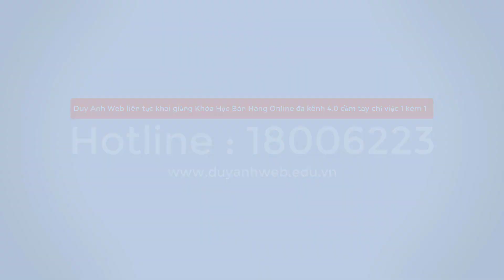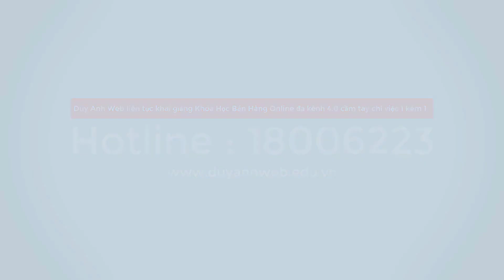Xem tử vi tuổi Giáp Tuất 1994 năm 2021 nam mạng chi tiết chính xác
Tử Vi Tuổi Giáp Tuất 1994 Năm 2021 GIÀU SANG VÔ ĐỐI .
TỬ VI TUỔI GIÁP TUẤT 1994 NAM MẠNG 2021 - YouTube
TỬ VI TUỔI GIÁP TUẤT 1994 NĂM 2021 ( Tân Sửu )
Tử Vi Tuổi Giáp Tuất 1994 Năm 2021 Làm Ăn Thế Nào, Tốt ...
Tử vi trọn đời tuổi TUẤT trong năm 2021 Tân Sửu (Đầy Đủ và
Tử vi năm 2021 tuổi tuổi Giáp Tuất 1994 Nam mạng
TỬ VI 2021 TÂN SỬU - YouTube
Luận tử vi tuổi Giáp Tuất năm 2021 nam mạng sinh năm 1994 .
TỬ VI NĂM 2021 TUỔI MẬU TUẤT 1958 NAM MẠNG
Xem Tử Vi Tuổi Giáp Tuất 2021 Sinh Năm 1994 Nữ Mạng

Tử vi tuổi Giáp Tuất năm 2021 nam mạng

Tử vi tuổi Giáp Tuất 1994 nam mạng năm 2020

Tử vi tuổi Giáp Tuất năm 2021 nữ mạng

Tử vi tuổi Giáp Tuất năm 2022 năm mạng

Tử vi tuổi Giáp Tuất năm 2022 nam mạng

Tử vi tuổi Giáp Tuất năm 2022

Đại hạn 28 tuổi Giáp Tuất

Tử vi Giáp Tuất 2022 năm mạng
Thiet ke web o day https duyanhweb com vn Hoc quang cao o day https duyanhweb edu vn
Xem tu vi tuoi Giap Tuat 1994 nam 2021 nam mang chi tiet chinh xac
Tu Vi Tuoi Giap Tuat 1994 Nam 2021 GIAU SANG VO DOI
TU VI TUOI GIAP TUAT 1994 NAM MANG 2021 YouTube
TU VI TUOI GIAP TUAT 1994 NAM 2021 Tan Suu
Tu Vi Tuoi Giap Tuat 1994 Nam 2021 Lam An The Nao Tot
Tu vi tron doi tuoi TUAT trong nam 2021 Tan Suu Day Du va
Tu vi nam 2021 tuoi tuoi Giap Tuat 1994 Nam mang
TU VI 2021 TAN SUU YouTube
Luan tu vi tuoi Giap Tuat nam 2021 nam mang sinh nam 1994
TU VI NAM 2021 TUOI MAU TUAT 1958 NAM MANG
Xem Tu Vi Tuoi Giap Tuat 2021 Sinh Nam 1994 Nu Mang

Tu vi tuoi Giap Tuat nam 2021 nam mang

Tu vi tuoi Giap Tuat 1994 nam mang nam 2020

Tu vi tuoi Giap Tuat nam 2021 nu mang

Tu vi tuoi Giap Tuat nam 2022 nam mang

Tu vi tuoi Giap Tuat nam 2022

Dai han 28 tuoi Giap Tuat

Tu vi Giap Tuat 2022 nam mang